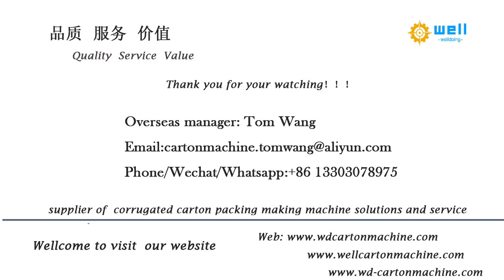WD-9 full automatic sewing equipment for corrugated box